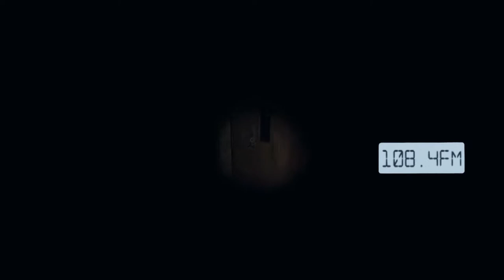Phasmophobia Welcome to Highschool! Girl VS William Clark👻- IT DIDN'T END WELL!!!😱 Octoberfest!🎃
😅Welcome back to Highschool!🍎 Where you will need a flashlight, Guts, and a Crucifix in order to past Ghosting Hunting 101!👻 Guess who will be the teacher? Mr. William Clark, yup this guys knows all about the subject and is eager to accept new students. Surely know one is dare to fail for our beloved teacher is many great things. except there is a minor detail that I know won't interfere with this semester... Mr. Clark is a ghost! Good luck!😱

Check Phasmophobia out! Its a game that will make you jump! ON STEAM!

Gallery ID- Savannieb00